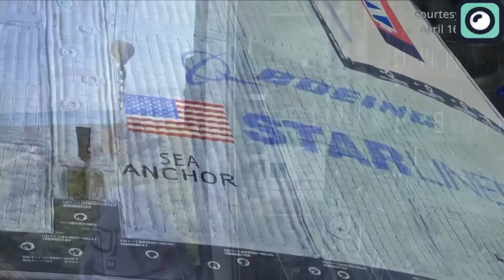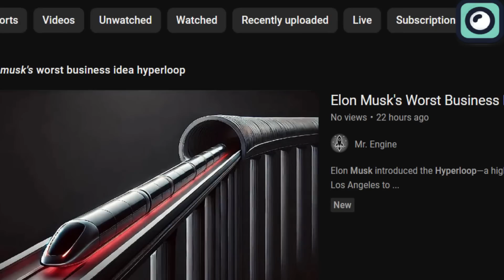SpaceX Just Did Something Never Done Before With Falcon 9!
When we usually think about SpaceX, Starship is the first thing that comes to mind. But SpaceX is more than just Starship—they’ve been perfecting the Falcon family of rockets for decades. Falcon 9, for example, is their most frequently launched rocket, and while it’s not as large or powerful as the Starship rocket, what SpaceX has achieved with Falcon 9 recently is something truly unprecedented. In this video, we’ll dive into the details of their latest milestone and how it sets a new standard in the space industry.
Launching a rocket is a complex and time-intensive process that typically requires months or even years of preparation. For example, building and assembling a rocket like the Falcon 9 can take up to 18 months, and more advanced crewed spacecraft may take as long as five years to be ready for launch.
SpaceX has changed the industry’s expectations by drastically reducing the time between launches. On November 26, 2024, SpaceX completed its 400th successful Falcon 9 mission. This mission carried 24 Starlink satellites into low Earth orbit, continuing the expansion of the company’s global internet service constellation.
In comparison, the Soyuz rocket family from Russia holds the record as the most-launched rocket in history, with over 1,900 missions since its introduction in 1966. However, the Soyuz program has spanned nearly six decades to reach this figure. By contrast, SpaceX has completed 400 Falcon 9 launches in just 14 years since its first flight in 2010. This makes Falcon 9 the most frequently launched operational rocket system today.

The Falcon 9 first launched in June 2010, marking the beginning of a journey that has transformed the aerospace industry. Between 2010 and 2019, it launched 77 times, demonstrating its reliability with 75 full mission successes, one partial failure, and one total loss. This period served as a foundational phase for the rocket as SpaceX worked to improve its design and operational capabilities. The pace of launches began to increase significantly starting in 2020. From 2020 to 2022, SpaceX completed 117 Falcon 9 launches. In 2022, the rocket set a record by completing 60 missions in a single year, surpassing the Soyuz's previous record for annual launches.